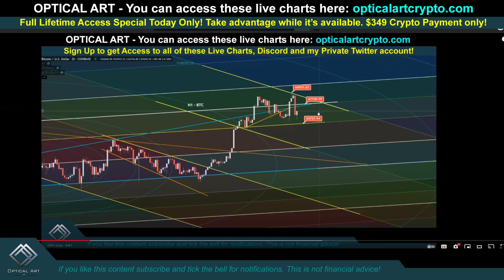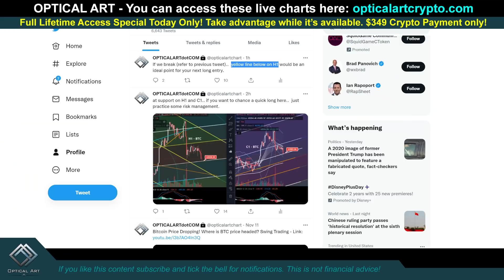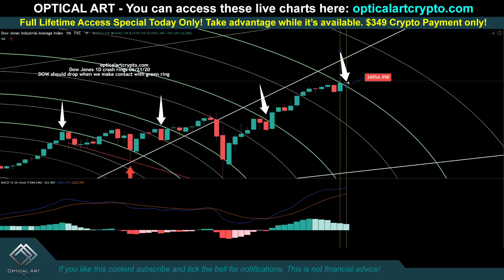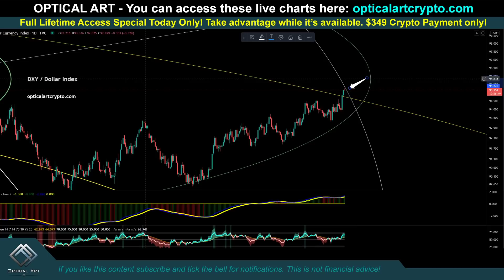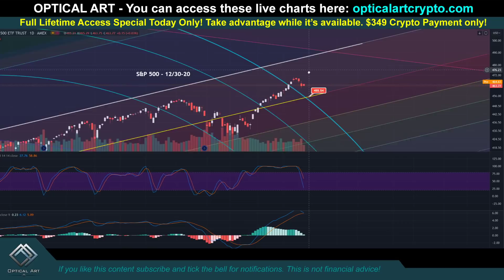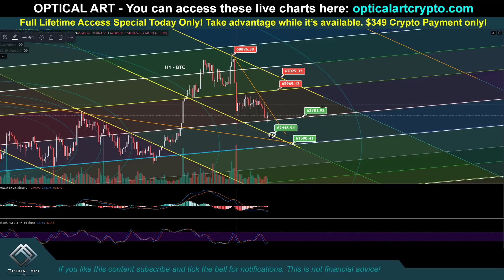Bitcoin price dropping! Exact targets where to long & short! BTC Targets & Stock Market Crash 2021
I believe the stock market is about to crash very soon which means bitcoin will crash twice as hard. We have been in a huge stock market bull trap which means this bullish bitcoin price action is also a bull trap. I believe we could be entering a bear market for both stocks and bitcoin soon in 2021. I give price targets for BTC, Dow Jones, DXY / Forex and S&P 500 / SPX. These charts are for swing trading bitcoin if price has a pump you know when to short, if price starts dropping you know where to long. My technical price analysis is based on what I see in the charts. I think the 2021 bull run is coming to an end and we are about to enter a bear market as the charts show me bearish price action ahead. We could get a pump for bitcoin and US markets today, however by the end of the day I think we could be in for a drop. The US Dollar has been pushing up which is bearish for the stock market and bitcoin..  Smart money knows a crash is coming so they are hedging against markets by jumping into the US Dollar.

Bitcoin & US Stock Market Livestream! Pump or Dump? BTC price targets & TA 2.18

Bitcoin price dropping! Has the stock market crash begun? BTC price targets 1.05